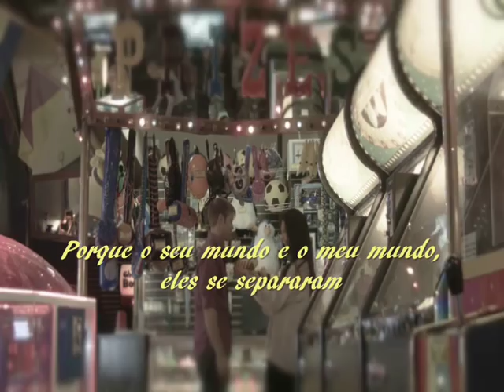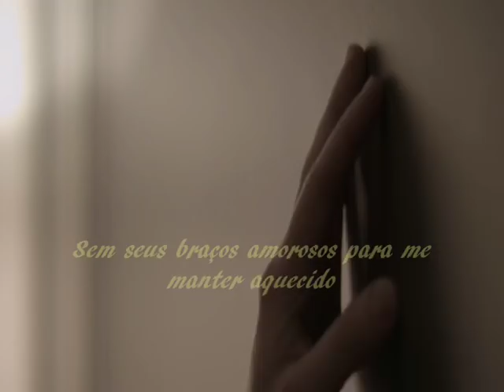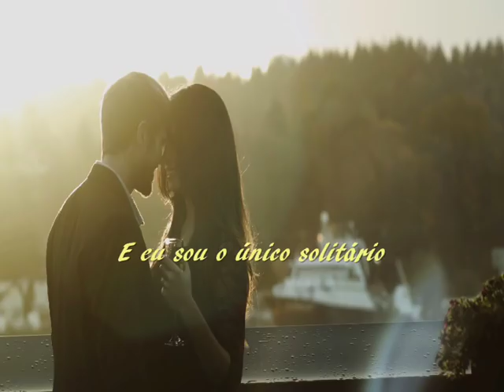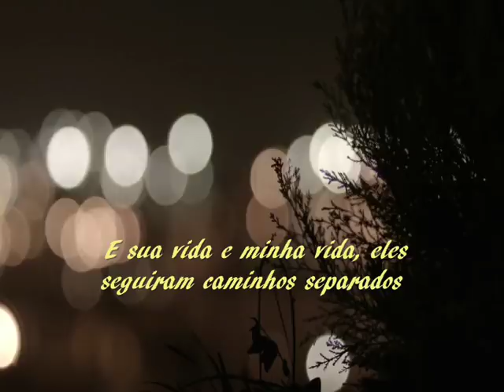Your World And My World --- Albert Hammond --- trad.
Composição: Albert Hammond